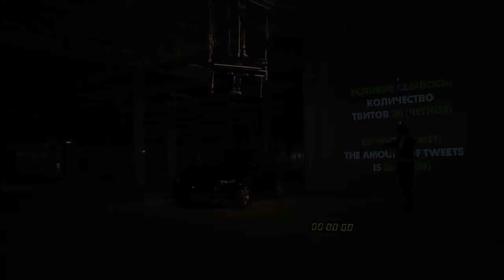Rope 03: Conductor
Piano lessons can be very frustrating. And musicians are notoriously hot-blooded -- prone to throw whatever's closest to them out the window. Not great if you're parked down below. If the number of tweets with car & piano is even during the last hour of the period, the rope will be cut.